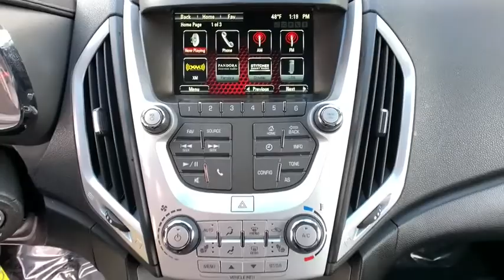2017 GMC Terrain Reno, Carson City, Lake Tahoe, Northern Nevada, Roseville, NV 6319160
Blue Used 2017 GMC Terrain available in Reno, Nevada at Reno GM. Servicing the Carson City, Lake Tahoe, Northern Nevada, Roseville, NV area.

Reno GM
900 Kietzke Ln

CARFAX One-Owner. Clean CARFAX. Certified. Blue 2017 GMC Terrain SLT AWD 6-Speed Automatic 2.4L 4-Cylinder SIDI DOHC VVT Terrain SLT, 4D Sport Utility, 2.4L 4-Cylinder SIDI DOHC VVT, 6-Speed Automatic, AWD, Blue.Recent Arrival! 20/28 City/Highway MPGGMC Certified Pre-Owned Details:* Roadside Assistance* 24 months/24,000 miles (whichever comes first) CPO Scheduled Maintenance Plan and 3 days/150 miles (whichever comes first) Vehicle Exchange Program* Transferable Warranty* Limited Warranty: 12 Month/12,000 Mile (whichever comes first) from certified purchase date* 172 Point Inspection* Vehicle History* Warranty Deductible: $0* Powertrain Limited Warranty: 72 Month/100,000 Mile (whichever comes first) from original in-service dateAwards:* JD Power Initial Quality Study * 2017 KBB.com Brand Image AwardsFor more information please call ( 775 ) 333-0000.Reviews:* Spacious backseat that slides and reclines for added comfort; optional V6 engine makes this crossover faster than most competitors; interior stays quiet at highway speeds; supple suspension soaks up impacts on rough roads. Source: Edmunds